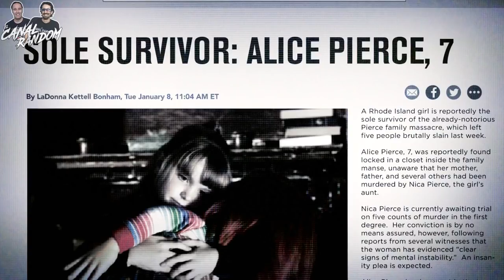ERRORES de películas EL CULTO DE CHUCKY Crítica y Resumen CULT OF CHUCKY - CHUCKY 7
Llegamos al final de la saga del muñeco diabólico, Chucky 7, The Cult of Chucky, El Culto de Chucky. Donde Thrawn y Pimpinelo harán una review, resumen y crítica al tiempo que muestran los errores de dicha película.